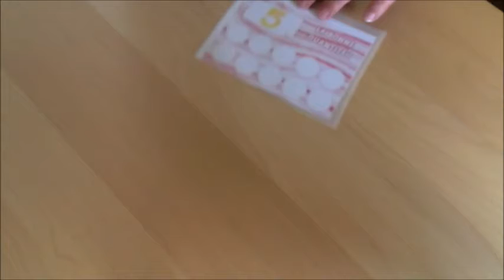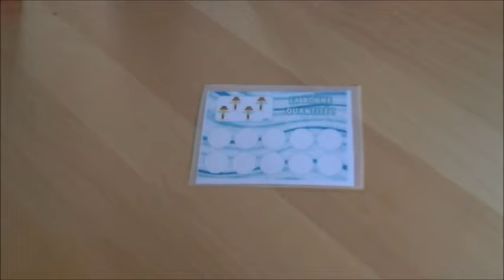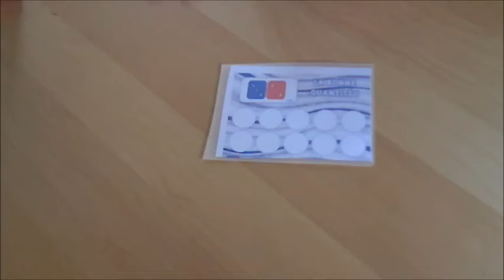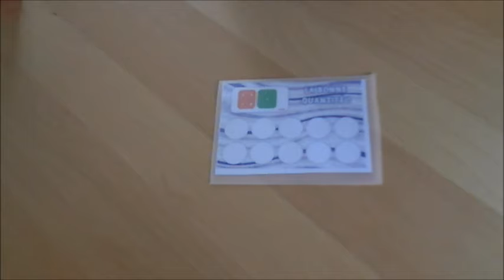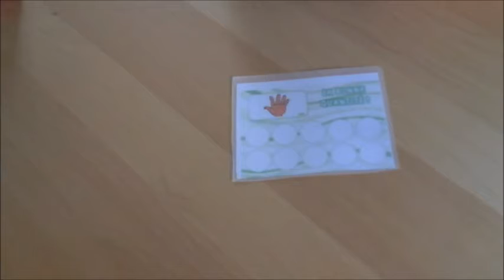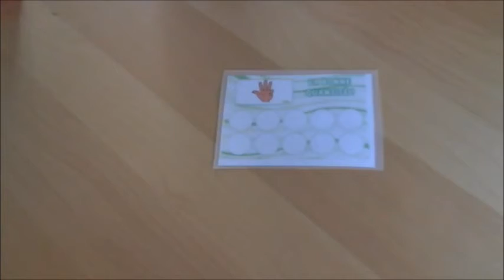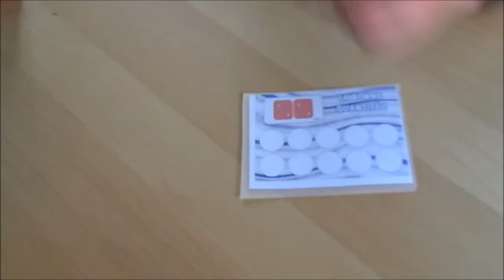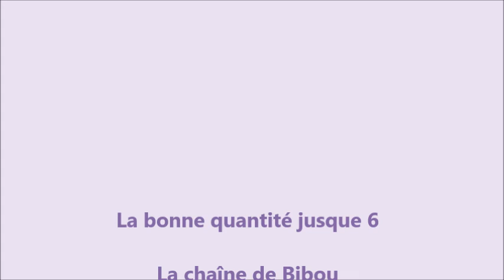La bonne quantité jusque 6